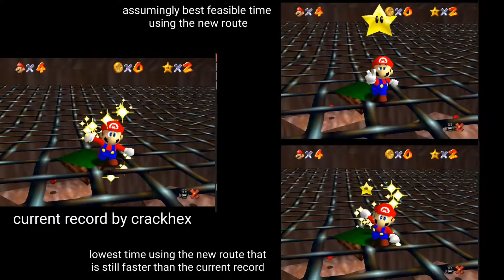Make Wiggler squirm possible time save using new Tip top of the huge Island route (read description)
Note that this is spliced therefor it's not proven to be faster or possible at all. It's just a proof of concept